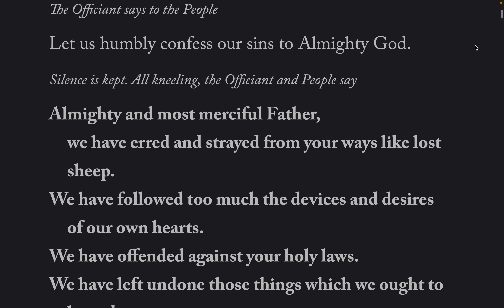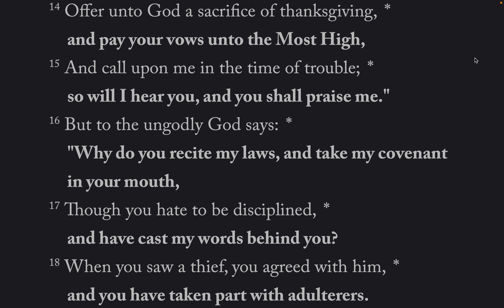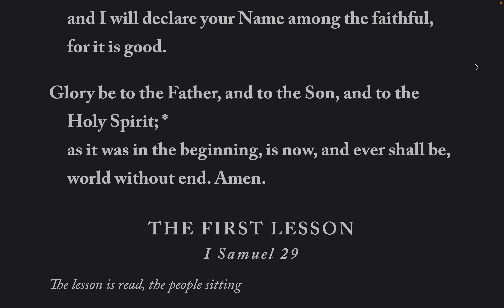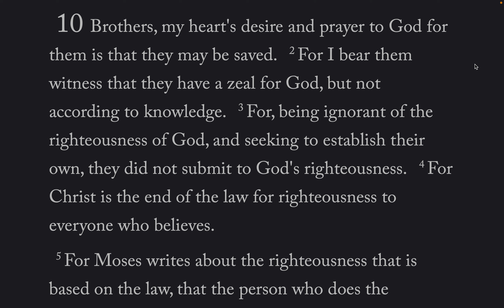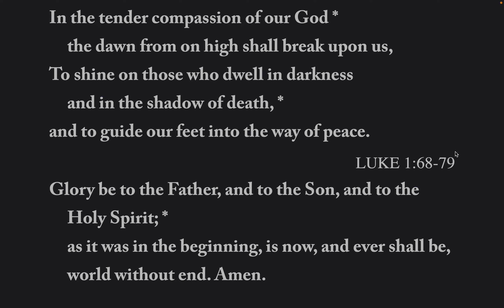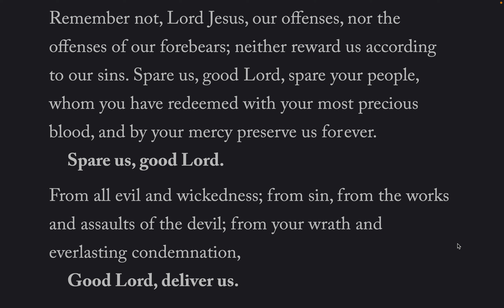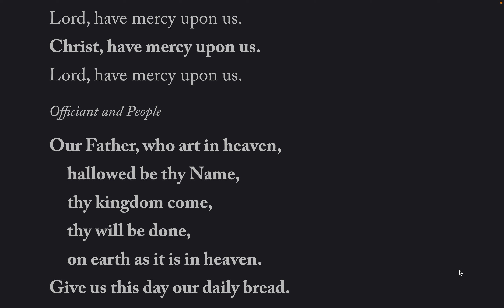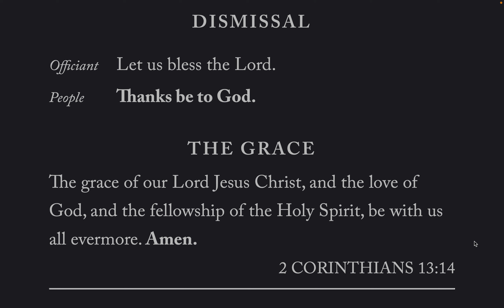The Daily Office Morning Prayer Wed-10-Aug-2022 BCP 2019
Lessons: 1 Samuel 29, Romans 10